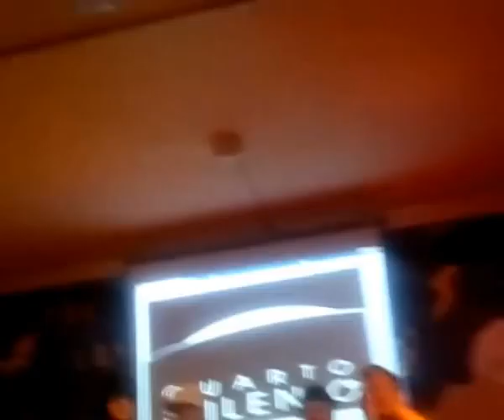The last Santo Tomás - Albox 2012 - 4º Milenio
Festival : The last santo tomás del I.E.S. Martin García Ramos de Albox, Almería . Programa de 4º milenio, con Iker Jimenez de presentador, con Antonio Buytrago de coopresentador, y con los invitados Punset y Blasa. Ahh, y Tomás como no invitado que asiste.